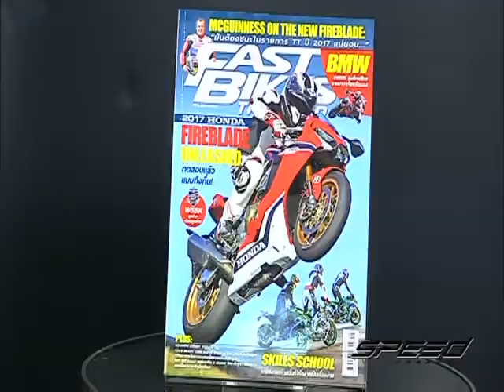Speed Rider OA 24 04 2017 B4